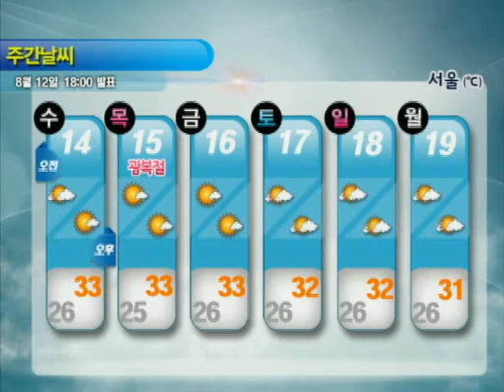주간날씨 8월 12일 18시 발표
[8/14 ~ 8/19⁆

→ 전반 대체로 맑은 날 많아...// 후반 가끔 구름 많음
   오후에 내륙지역에서 소나기